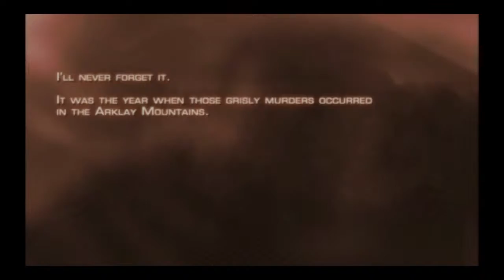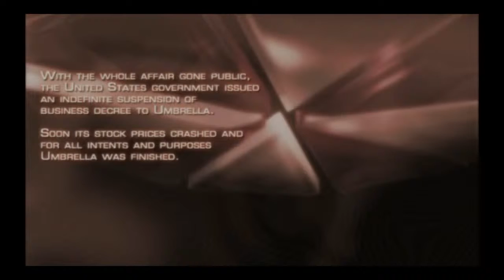American has yellow fever attacked by spain